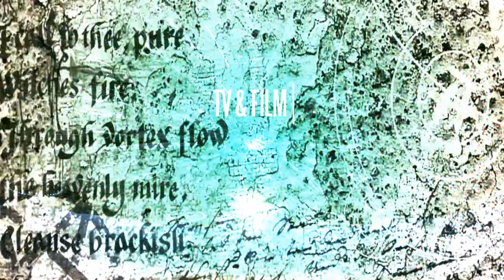TV/Film Theme Score Music | No Time Left | Produced by Rijan Archer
Looking for New Artists!!

Got a Hit Song? Collaborations Welcome!!

Rijan Archer Instrumentals Catalog Available!! Custom Tracks Available!!

Will Split 50/50 on Sync Royalties for placement on TV/Film/Commercials

Genres: Hip Hop (West Coast, East Coast, Dirty South, Trap, MidWest, Hyphy, Grimey, Hustla, Gangsta, Pimpin, Blaze, Old & New School, Roots, Electro-Modern, Cruise, Bass Low, Machine, Hydro) Video Game Music, SoundTrack, AppTracks, World, Latin- Shake, Euro-Style, Asia-Chamber, Africa-Style, India-Tech, Middle Eastern Hybrid Hip, Native, Urban, Pop, R&B, Rock, Club, Dance, Romantic, Lust, Soulful, Theme, Airy, Pump Yo Fist Music, Alternative, Background, Trailer Music, Sports Highlights, Adventure, EFX, Action, Cinematic, Choir, Experimental, Indie, Commercial, Funk, Drums, Scientific, Break, FreeStyle, Ambient, Aerial, Pickup Intensity, Electronic, DubStep, Quirky, Hip Classical, Child Play, Dramatic, Emotional, Suspense, Horror, Mystical, Sadistic, Space, Murder, Riot, Clash, Creepy, Adrenalin, Rush, Monster, Super Human, Super Hero, Universal

Usage: TV, Film, Shows, Ads, Majors, Indies, Video Games, Apps, Commercial & Non, Video Instructional, Home Videos, Background, Jingles, College Projects, Podcasts, Radio, Web Ads, Music Space, Streams

Credits: MTV, MTV2, VH1, Oxygen, E!TV, Comcast, Avis Pope, Mark Trujillo, Rosun, Midnight Heart (Solace Remix), The Stylist, Bad Girls Club, Keeping Up With the Kardashians, Road Rules-The Real World, Cribs, My Super Sweet 16, True Life, My Life as Liz, Khole and Court Go To Miami, Jamuna TV, Reebok-CrossFit Games, High Sky Pictures, Detroit Native CB Sports, Jesus Ruiz Fotografo, Hivision News, Personal Injury Attorney